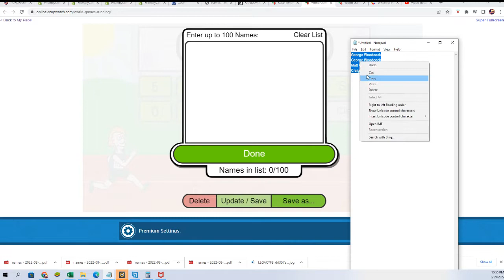2022 Panini Select Baseball Hobby Box FILLER ID 22SELECTBB836